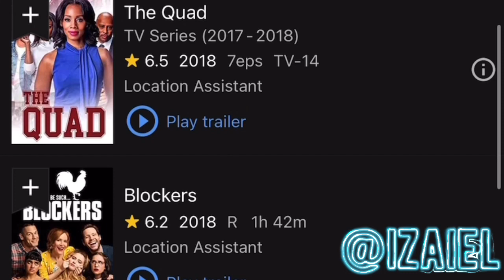EXO 엑소 'Let Me In' MV Izaiel Reaction